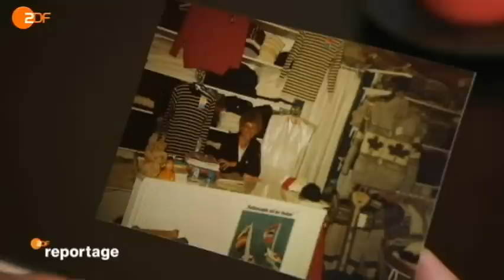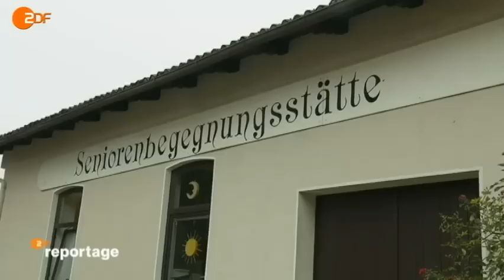Arm trotz Rente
35 Jahre lang hat Helga Z. in die Rentenkasse eingezahlt. Heute, als Rentnerin, muss sie von 466 Euro leben. Helga Z. war als Bürokauffrau fest angestellt und führte freiberuflich einen Kleiderladen. "Damals hat mir der Rentenberater gesagt, ich würde 1400 Mark bekommen, davon kann ja leider nicht mehr die Rede sein. Ich muss dazuverdienen. Die rüstige 71-jährige Rentnerin ist sich für nichts zu schade, führt Hunde spazieren und ist stets auf der Suche nach neuen Jobs. Helga Z. wohnt in Worpswede, einen Katzensprung von Hamburg entfernt. "Schon meine beste Freundin in der Stadt zu besuchen, ist immer ein Problem. Das geht nur, wenn sie mich einlädt und mir die Fahrtkosten bezahlt. Auch ihre Wohnung kann sich die Rentnerin nicht mehr leisten. Ausziehen möchte sie nicht, und so wird im Oktober eine Freundin mit einziehen.  So wie Helga Z. geht es vielen Rentnern in Deutschland, Tendenz steigend. Von der Rückkehr der Altersarmut ist die Rede, von der Notwendigkeit, die Rente durch Jobs aufzustocken. Noch vor wenigen Jahren konnte sich das kaum einer vorstellen. Betrachtet man aber den demoskopischen Wandel, so wird es in den kommenden Jahrzehnten noch härter werden.  Arbeiten, in die Rentenkasse einzahlen und dennoch nicht davon leben können, das betrifft all jene, die im Niedriglohnsektor arbeiten, darunter viele Friseure. Heike L. ist Friseurmeisterin und leitet einen Salon in Brandenburg an der Havel. Ihr Nettoverdienst pro Monat: zirka 1000 Euro. Ihre 24-jährige Tochter ist Industriemechanikerin und verdient das Doppelte. "Das Friseurhandwerk ist einfach meine Leidenschaft. Ich glaube, ansonsten würde ich den Beruf schon lange nicht mehr ausüben. Der Verdienst ist einfach zu schlecht. Die Kleidung für ihre beiden kleinen Söhne kauft Heike L. ausschließlich in Second-Hand-Läden.
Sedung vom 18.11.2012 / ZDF